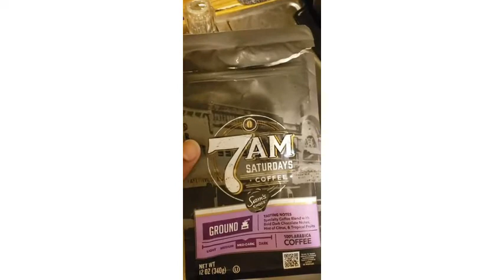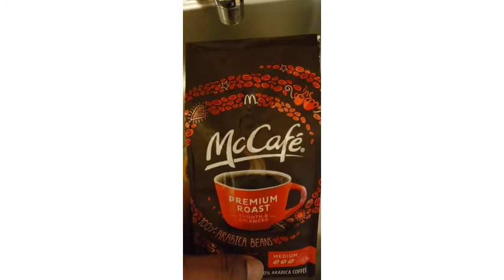THE BLACK COFFEE CHALLENGE! Teacher Vlog!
Follow me as I do The Black Coffee Challenge!
Someone challenged me to do it, and let's see the outcome! Check it out!